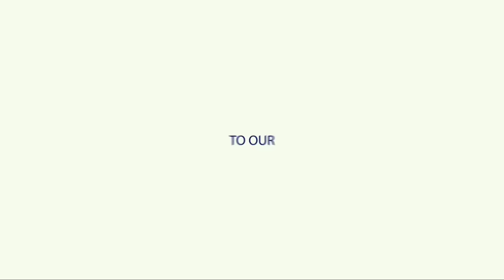Pomeranian The Cute Watch Dog (Pet Puppy) || Indian Spitz Dogs and Breeds || Baadal Bhandaari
Hello everyone, I'm Baadal Bhandaari and I welcome you to your favorite channel that's Dogs Your Friends Forever (DYFF).
In today's video, I would like to discuss a very popular Dog, The Indian Spitz, or what we Indians commonly call Pomeranian dog. They have been a common sight of every class of society, including Bollywood Movies since decades, but are now rarely seen. They are considered to be a Cute Toy Dog, or alarming watchdog, as it is available in various sizes.
The Pomeranian is a breed of dog of the Spitz type that is named for the Pomerania region in north-west Poland and north-east Germany in Central Europe. We will be discussing the physical characteristics of the Indian Spitz or Indian Pomeranian dog.

Link to the previous video about Difference Between Long and Medium Coat German Shepherd as given below:-

For more details about Dog Breeds, Grooming, and Diet Chart, please call me between 09:00 Am to 06.00 Pm @ 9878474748 (WhatsApp Enabled).

1. Indian Spitz or Indian Pomeranian dog
2. Origin of pomeranian dogs
3. Cute Puppies
4. Life, Mass, and colors of pomeranian adult dogs
5. Temperament and Origin of pomeranian puppy dogs